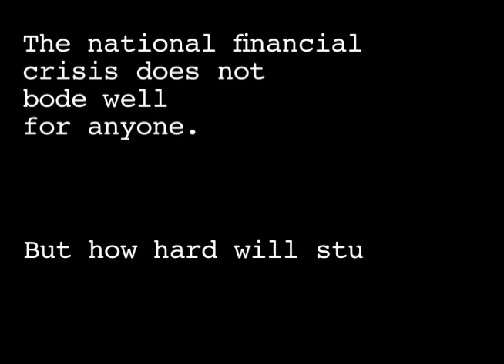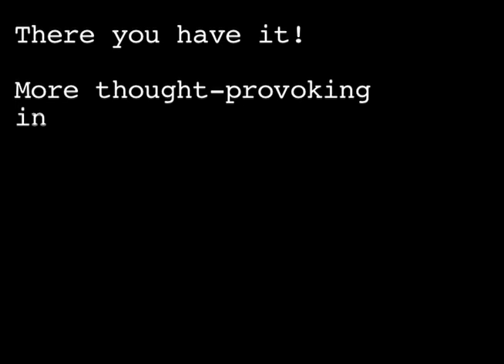Financial aid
Will the current financial crisis have an effect on the students' financial aid?